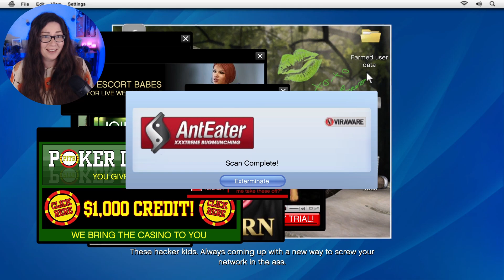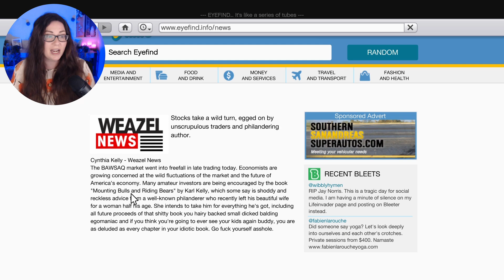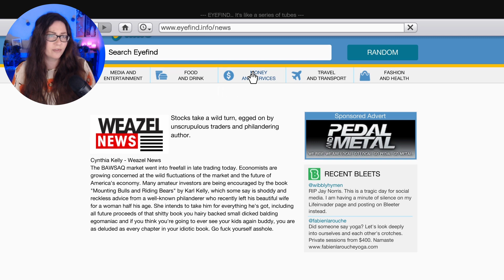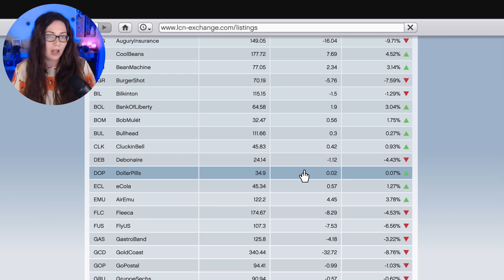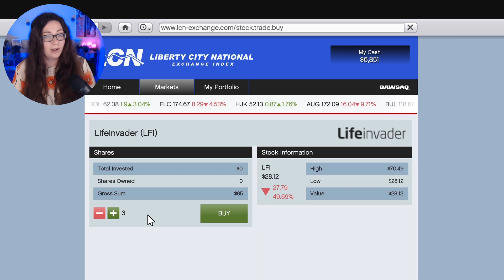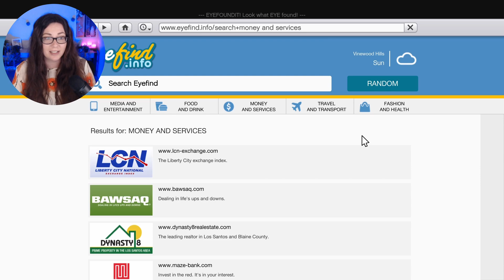Friend Request with Lester | Grand Theft Auto V Part 5 | PS5 Let's Play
After finishing GTA IV and learning all about Niko, Johnny and Luis in Liberty City, we are ready to dive into GTA V! In this episode, Michael catches up with Lester who gives him a job to do before planning a heist. We also help Tonya again with the tow truck.

00:00 Intro With Michael
01:40 Michael and Franklin Hangout
09:15 Friend Request
34:02 Still Pulling Favors
40:25 Amanda & Jimmy Phone Call
45:40 Security Van Random Encounter
50:20 Helping Amanda

Stuart • Purple Spudz • HGB • Terrell • Gold • Neil